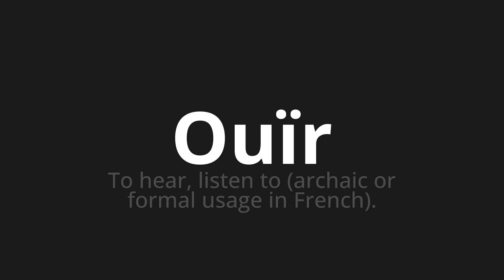How to pronounce Ouïr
Master the Pronunciation of 'Ouïr Which means ouïr' - which means : To hear, listened to (archaic or formal use in French). 📝 with @BaguettePronunciation 🎓🗣️ - [Your Guide to French]

Learn to pronounce 'Ouïr' perfectly in French with our easy and engaging tutorial by @BaguettePronunciation! 📖📽️ In this comprehensive video, we provide you with native speaker examples 🗣️👂 and phonetic breakdowns 🎵 to ensure you get the pronunciation just right.

How to say Hear in French